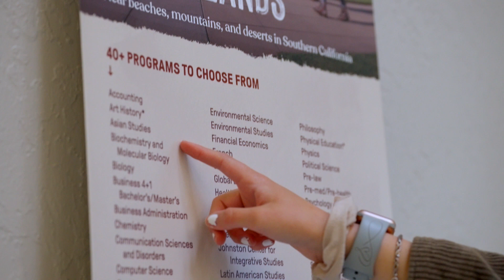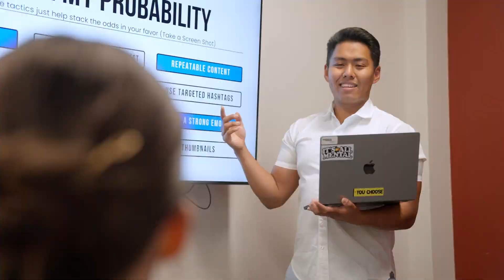Empowerment Through Education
The College Tour- University of Redlands, Empowerment Through Education